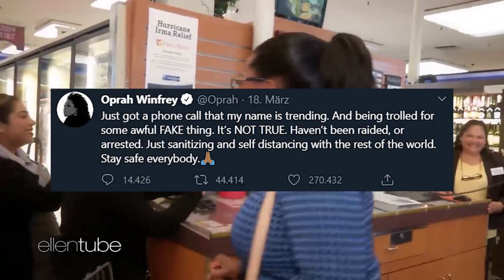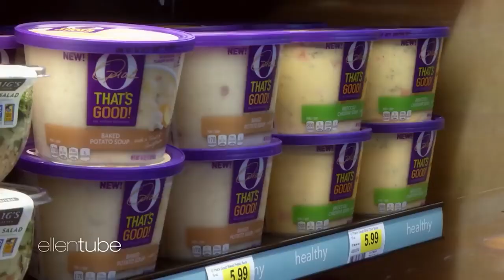Why Ellen and Oprah are about to get *EXPOSED* | Human Trafficking Rumors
Ellen and Oprah aren't in this fiasco alone...